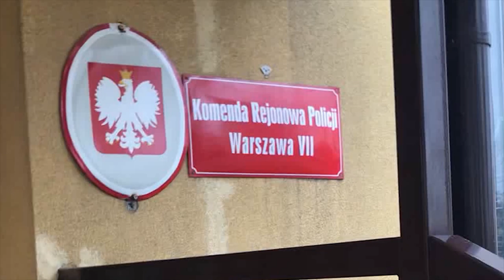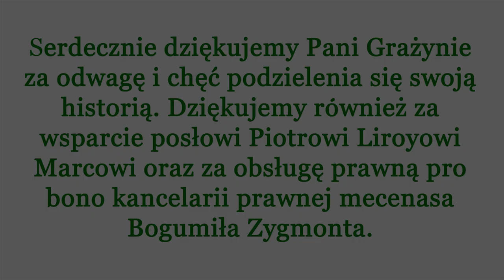Wywiad z Panią Grażyną aresztowaną przez dzielnicowego za używanie marihuany w celach medycznych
Absurdów polskiego prawa ciąg dalszy. Jeszcze sporo wody w Wiśle upłynie zanim zrozumiemy w jakim błędzie tkwimy krzywdząc ludzi za używanie ziół ...